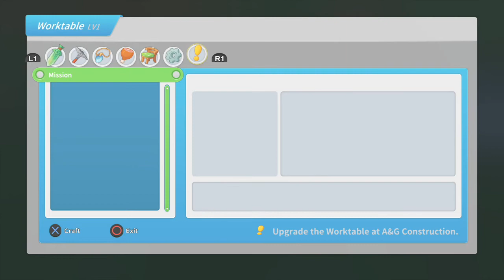My Time At Portia pt 4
Some more MTAP with my friend, Servant Indo. If you hear a echo on my voice, I'm not sure what to do about it. New headset, still working out the bugs. Because, Indo says she can't hear it. Pfft... right.